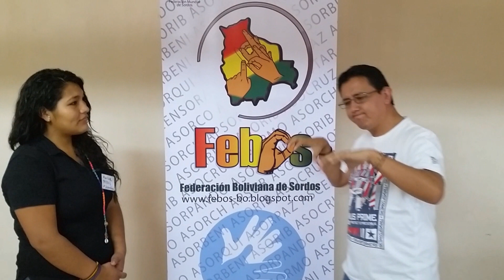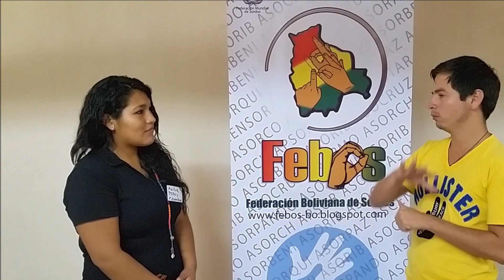1°Asamblea General de FEBOS, 28 feb-1 mar 2015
Entrevistas y presentación de la 1°As. General de FEBOS 2015 a cargo de la Secretaria de Cultura, Mariluz Chuquimia